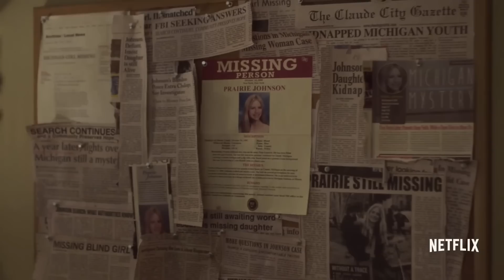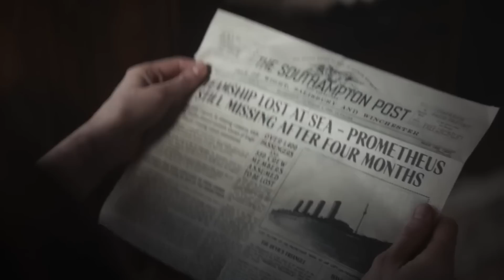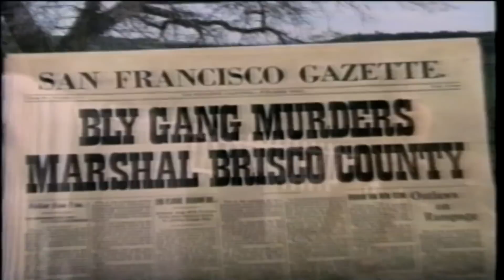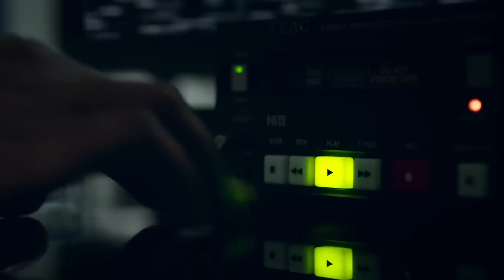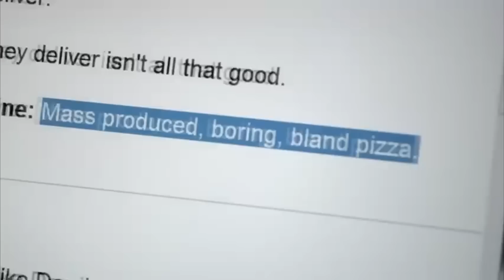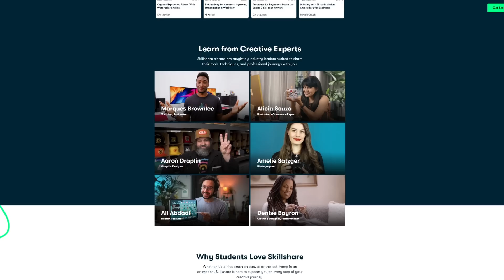How Netflix Lost Our Trust (And How They Can Get it Back)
Netflix has been canceling shows left and right for YEARS now, from The Warrior Nun to The OA. But does that have an impact on how people view them overall? Probably! In this video, I try to identify the problem and even throw out a few possible solutions.